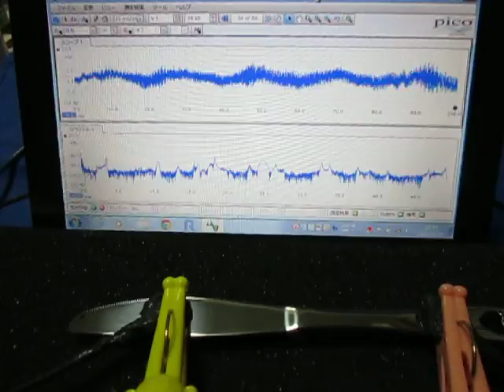オリジナル製品：超音波テスター専用プローブ